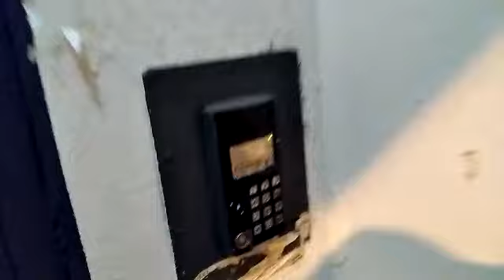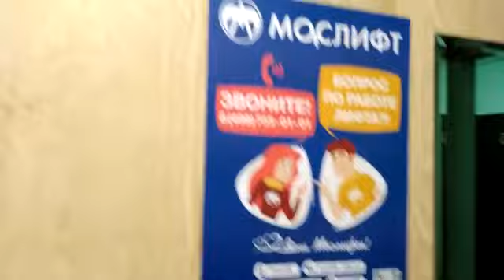Пассажирский лифт 400 кг, 1 м/с, КМЗ-1996 г (@ г. Москва, Скобелевская, 42, под-4)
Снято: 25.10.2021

Информация

• марка: КМЗ
• тип: пассажирский
• грузоподъёмность: 400 кг
• скорость: 1 м/с
• количество остановок: 3
• установлен: 1996 г
• списан: 2022 г (заменён)